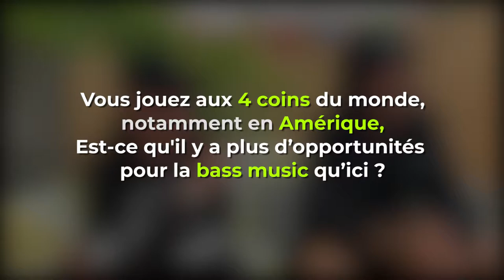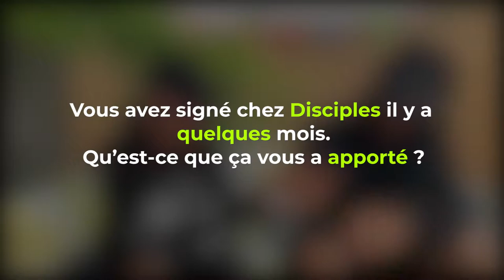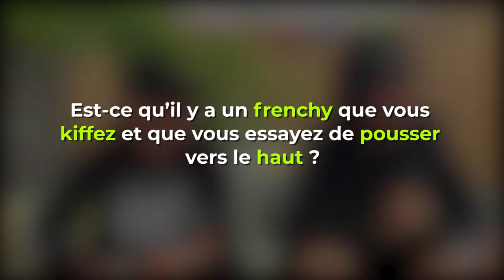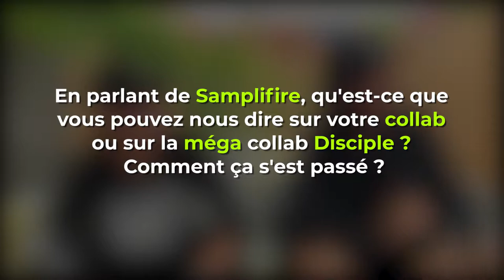Interview # Dirtyphonics - Elektric Park Festival (2019)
✘ FRENCH CROWD Music